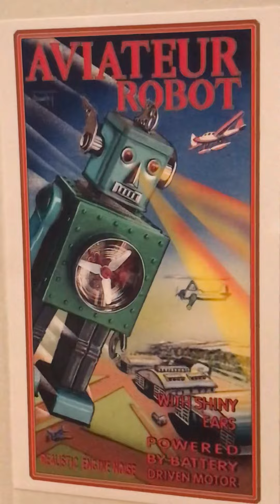Aviateur Robot Tribute to Henk Gosses by Brian Hayes Alphadrome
3D printed tribute version of Henk Gosses Iconic custom Aviateur Robot